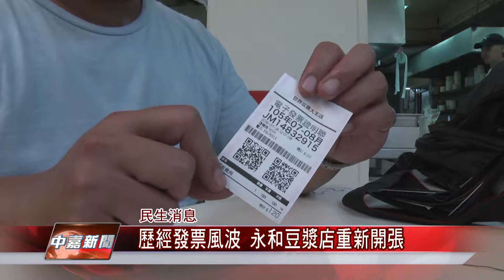1050726【中嘉新聞】歷經發票風波 永和豆漿店重新開張bs